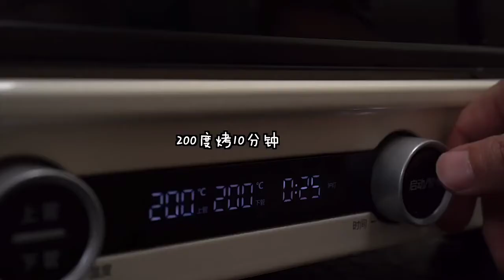Lemony grilled wings with fingers